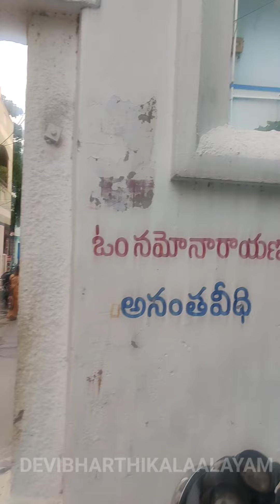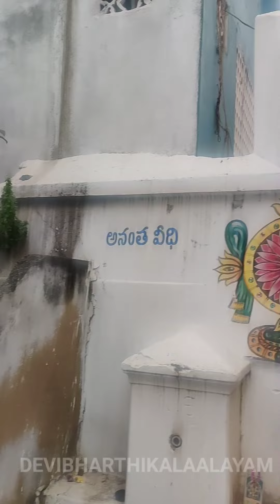మీకుతెలుసా tirupati bhakti tirumala